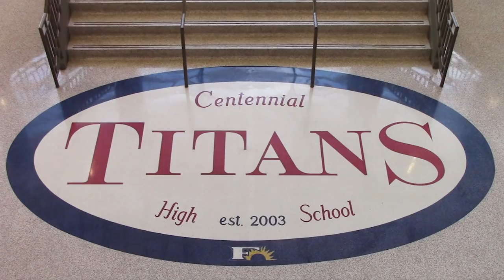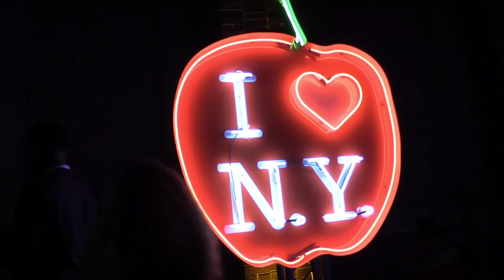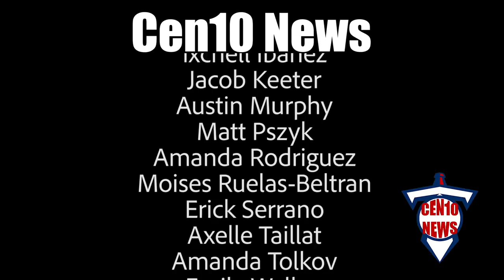Cen10 News - October 26, 2018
Our Halloween Special covers information on fall festivities including the CHS fall theatre production, scary movies, a Halloween DIY, and art club as well as breast cancer awareness.